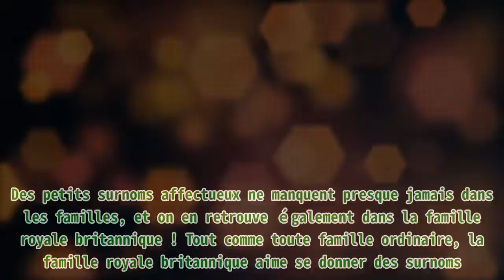"Mignonette", "P.G.", "Pops" : les surnoms de la famille royale à découvrir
"Mignonette", "P.G.", "Pops" : les surnoms de la famille royale à découvrir |Invicta Men's Pro Diver Stainless Steel Quartz Watch . Please help me with an order to maintain the system, thanks a lot.| Des petits surnoms affectueux ne manquent presque jamais dans les familles, et on en retrouve également dans la famille royale britannique ! Tout comme toute famille ordinaire, la famille royale britannique aime se donner des surnoms. Mais comme ils n'ont pas l'habitude de les utiliser en public, nous avons creusé un peu pour trouver tous les surnoms que vous entendriez autour de la table du dîner à Buckingham Palace. LA REINE ELIZABETH II La reine Elizabeth est très connue dans le monde entier, et pourtant rares sont ces personnes qui savent qu'elle n'a pas toujours porté ce prénom. En fait, dans son enfance, sa mère et le reste de sa famille l'appelaient "Lilibet". Le prince Harry a d'ailleurs utilisé ce prénom pour sa fille née le 4 juin 2021 : Lilibet Diana Mountbatten-Windsor. Le fils de la reine, le prince Charles, a également un surnom que sa femme lui a donné bien avant son mariage. En effet, depuis leur rencontre, le prince Charles et Camilla s'appellent "Fred" et "Gladys". LES PRINCES HARRY ET WILLIAM Le prince Harry a non pas droit à un surnom, mais bel et bien à deux. Et ces surnoms sont principalement utilisés par son épouse. Maghan Markle aime bien appeler son mari "Haz", ou tout simplement "H". Pour ce qui est de leur fils, le petit Archie, la duchesse avait révélé qu'elle l'appelle simplement "Arch", et parfois "Bubba". Du côté du prince William, son épouse et lui aiment bien surnommer la princesse Charlotte "Mignonette". Le prince George quant à lui a eu droit au surnom "P.G." de la part de ses camarades de classe. Alors que pratiquement tout le monde appelle le prince William "Will", le prince George préfère appeler son papa "Pops". LE PRINCE HARRY ET MEGHAN DE NOUVEAU PARENTS Le vendredi 4 juin 2021, le prince Harry et Meghan Markle sont devenus parents pour la deuxième fois, et cette fois d'une fille. Découvrez ce prénom donné à la petite pour rendre hommage à Lady Diana. Le Prince Harry et Meghan Markle à Londres en 2019. l Source : Getty Images Ne manquez plus rien en vous abonnant à AmoMama sur Google News !